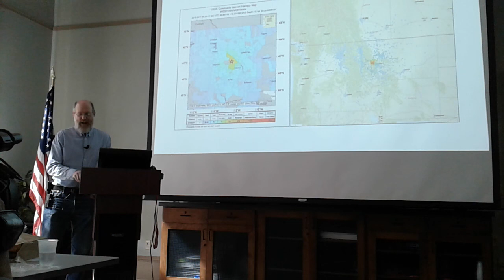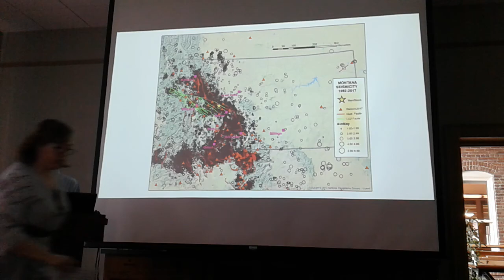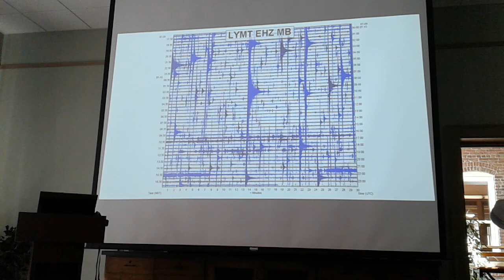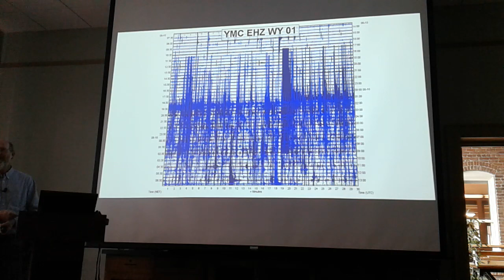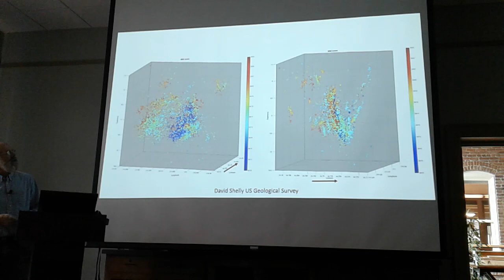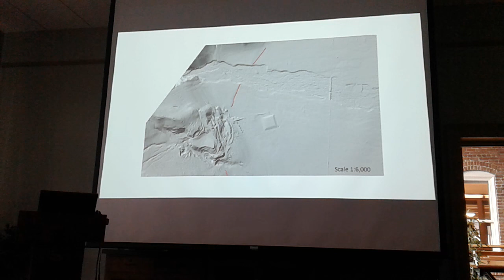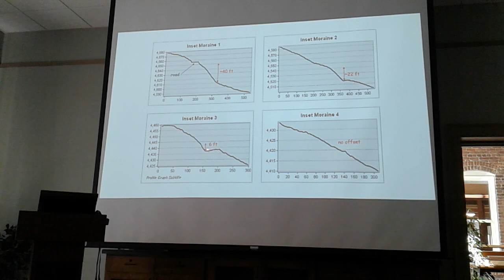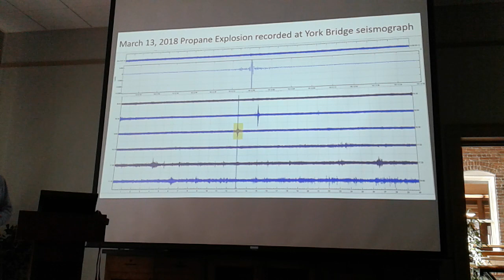Recent Rumblings -- 2017 Montana Earthquakes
In this presentation Mike Stickney, Director of the Earthquake Studies Office at the Montana Bureau of Mines and Geology, talks about recent seismic activity in Montana, including last July’s earthquake near Lincoln and its ongoing aftershock sequence. He will also talk about the recent earthquake swarms in Yellowstone, and will touch on the unpredictability of earthquakes.

A native of Missoula, Stickney has Bachelor’s and Master’s degrees in geology from the University of Montana. Mike has operated the Montana regional seismic network since its inception in 1982, which now includes 43 seismograph stations in western Montana.  Network data are used to catalog seismicity, study crustal structure, evaluate seismic hazards, and provide information to the public.  He has also excavated trenches across several active southwest Montana faults to investigate large pre-historic earthquakes. Mike has researched and written extensively on Montana seismicity, seismic hazards, and historic earthquakes of the northern Rocky Mountains.

Brown Bag Lunches are held the second and fourth Wednesdays of every month.